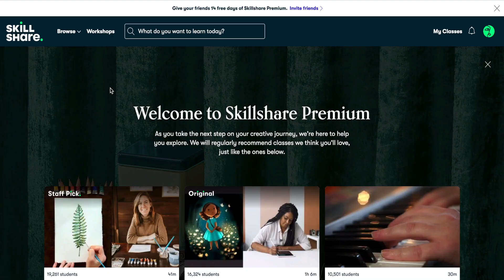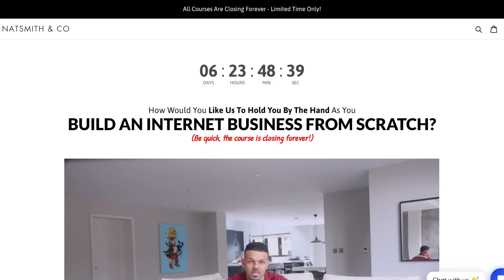Shopping at Selfridges + Dior!!